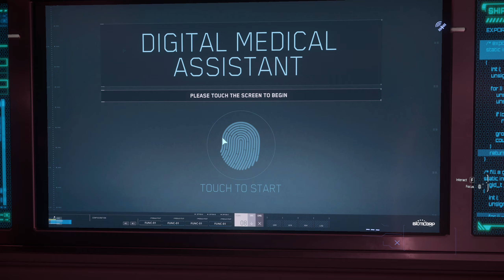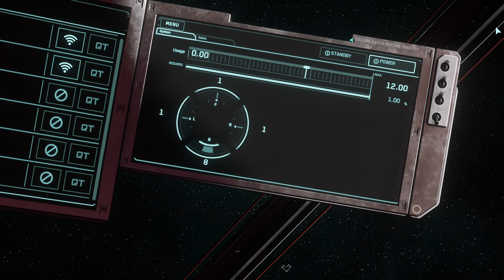Emergency landing, Microtech's river - Star Citizen - No Commentary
Waking up while Emergency's light are on. What to do... We are currently orbiting Microtech, only choice is to land !